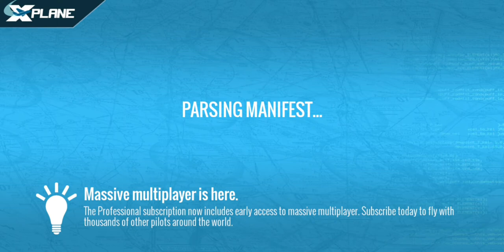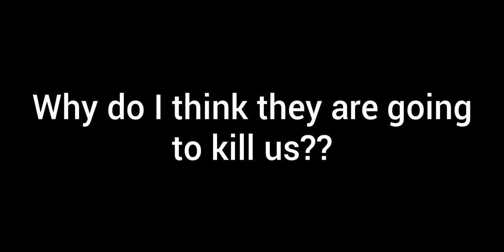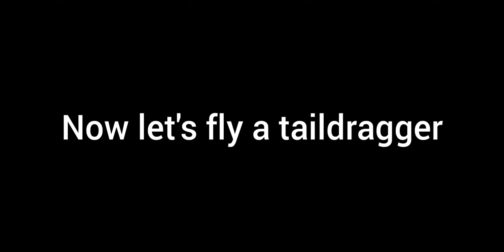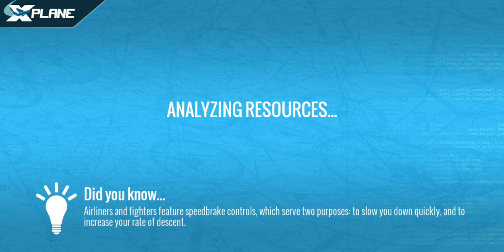X-Plane 11 Flight School #3 - VOR Navigation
Hi there
This is the other episod of my series in Flight School X plane 11